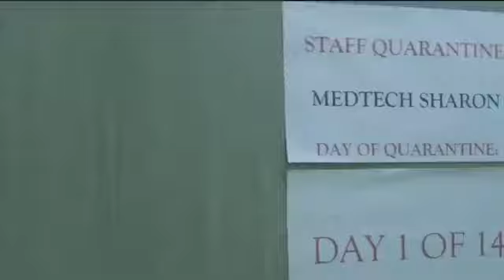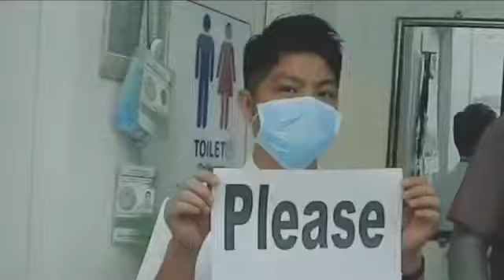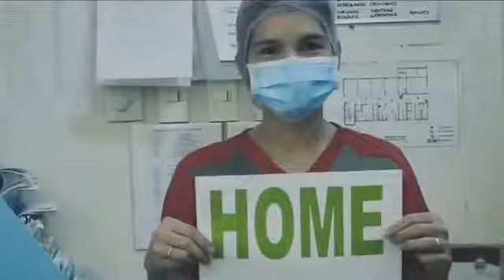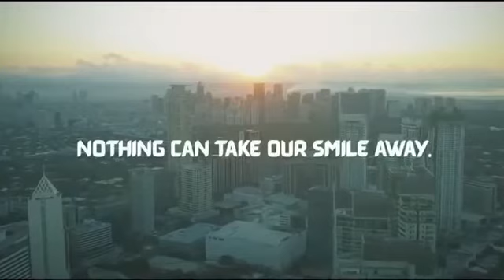COVID 19 Tribute Video We are the world Various Artist DOT